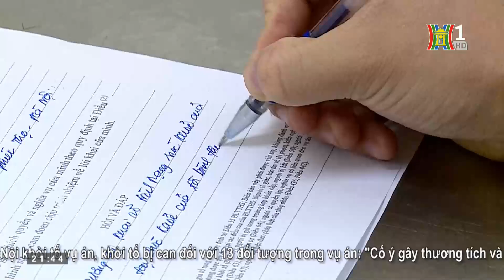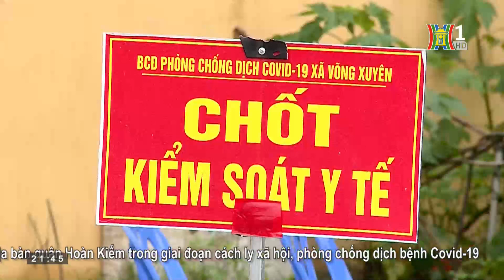Bản tin 141 ngày 15/04/2020|Phát hiện và thu giữ nhiều phụ kiện lắp ráp súng hơi thể thao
♨️ Giám đốc CATP Hà Nội thăm hỏi, động viên cán bộ chiến sỹ làm nhiệm vụ tại chống kiểm dịch
♨️ Phát hiện và thu giữ nhiều phụ kiện lắp ráp súng hơi thể thao
♨️ Công an quận Hoàng Mai khởi tố nhóm đối tượng cố ý gây thương tích
♨️ Phúc Thọ: Liên tiếp triệt phá nhiều ổ nhóm tội phạm